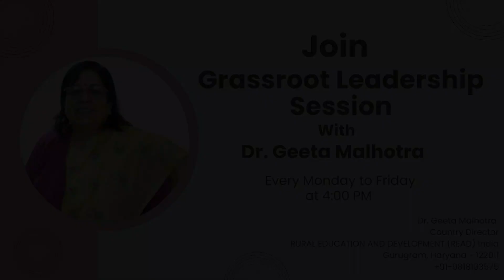READ India Grassroots Leadership 2nd Session || Dr.Geeta Malhotra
Resource Person - Dr. Geeta Malhotra
Country Director
RURAL EDUCATION AND DEVELOPMENT(READ) INDIA
  / readindia

We have a body. We breathe. Our body parts function. If anything happens to us like any disease or fever, we go to the doctor and get it treated to keep our body intact.
We take care of our body because we are a living creature in this world and our birth and death are in God’s hands.

Now, God has also given us mind and soul around which the whole process of our mere existence revolves. This is life chakra. But are we conscious of this phenomenon?

There are many studies, write-ups and books available by various authors.
The main thing which I would like to share with you are our thoughts, our actions and in return the reactions.

We say that every thought is followed by action which create causes. When causes are created, we feel the effects. Causes are something that we do and effects are the responses from the universe. The whole process of life is cause and effect.

Are we doing every action or creating the causes with the wisdom (budhimata)?
Let us think on this. If we think first before taking any action and anticipate its reaction, then this world will exist at a different level.

Now, let us talk something practical. To whom we converse with or create causes or do our action. Sometimes, it’s one to one, sometimes it is one to many; many to many and if we realize at every step, we can very well introspect Where do We Stand?

We say that our luck is not supporting us. We put blame on our environment, society, our stars etc. They do matter to us but at the same time the Karmas we create is another bank balance to support us in these tough times when we are in the thought process of luck not supporting, society is not supporting etc.

Some practical tips:
Heart to heart conversations to understand, absorb, think, and act. It takes time to base our conversations on these steps. Normally our reactions are very fast, without listening properly, absorbing, and understanding, we react. If we understand this aspect of life, at least, “ME” as an individual can control what I am doing. This is the testing point for me specially when the nature has chosen me to work in the development sector.

During the passing time, the social contributions made by our elders for good of the society is vanishing day by day. Still it exists in rural areas when elders sit at the crossing morning and evening and share the value systems and have an eye on the village good.

If we talk about monetary contributions, still people devote so much for temples and social welfare. We in the READ World is also supporting the causes of uplifting the marginalized communities in more than 300 villages. If we contribute positively with positive attitude, understanding, absorbing, guiding, mentoring and enabling each individual to get back from the society or the invisible reality all positive reactions, which enables the individual to live a life of dignity, self-respect and with values, that is the real transformation we are talking about.

With changing time, the time with us is too short. We are in the race of winning, leaving behind many important aspects as we are impatient, adopting improper methods, resulting in inadequate means of living. Here I mean not luxury but inadequacy in our richness of life.   Peace (Shanti) starts from within if we keep our balance no matter whatever the external environment is. Here the role of faith comes, the faith in the spiritual power, and faith in one’s own self. It is important to cultivate compassion (Karuna) in our thoughts – a strong wish for a desire to contribute to people’s happiness and to develop our own humanity.

Summarization of the discussions on the previous day: Seema and Jyotsna

One to one action and reaction.
What is our focus?
Improve thoughts, actions
Heart to heart conversation, understand, absorb, reaction.